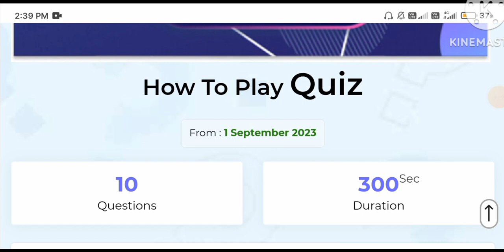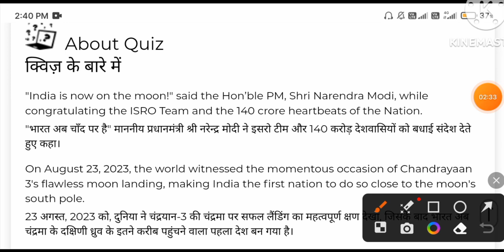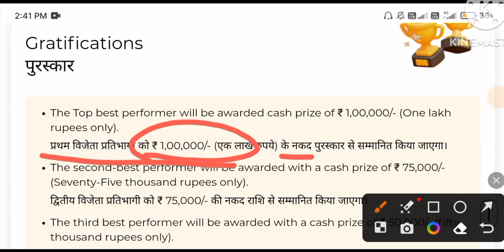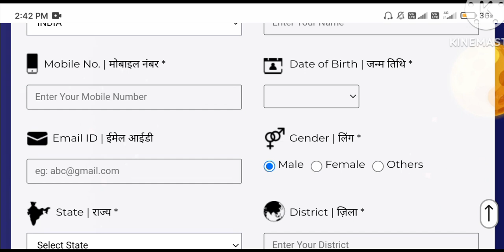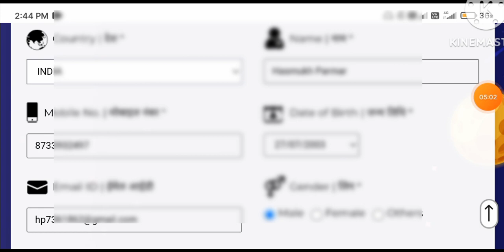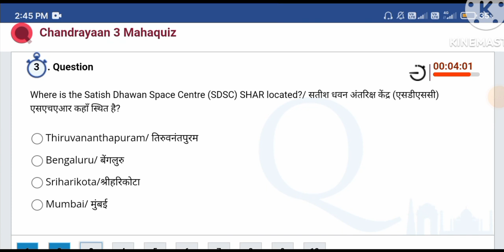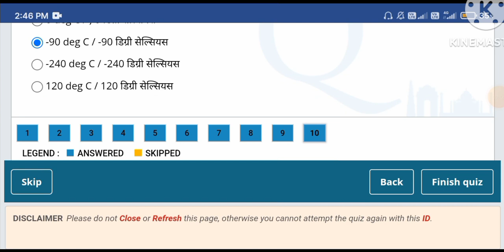ચંદ્રયાન-3 મહા ક્વિઝ સ્પર્ધા | પ્રશ્નોના જવાબ આપીને રોકડ ઈનામ મેળવો | Chandrayaan Maha Quiz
Quiz Compitation
Quiz Computations
Isro Chandrayaan 3 Maha Quiz
Quiz Compitation
Quiz Computations
Quiz Compitation
Quiz Computations